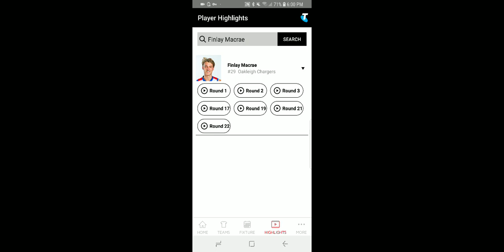Finlay Macrae vs Eastern Rangers 2019